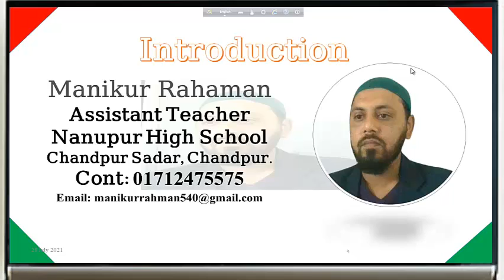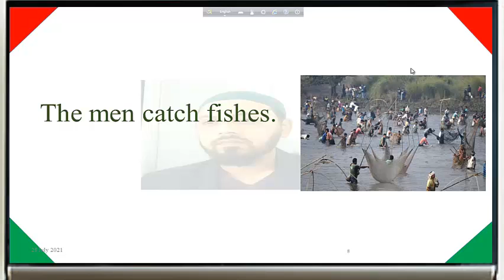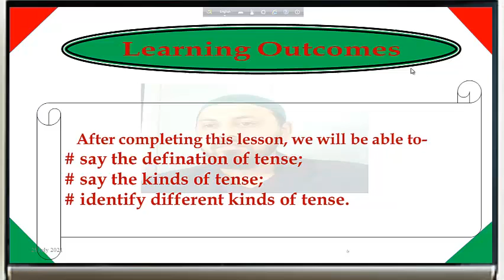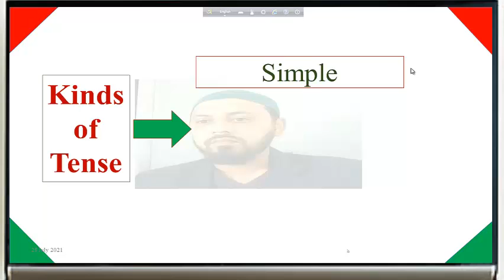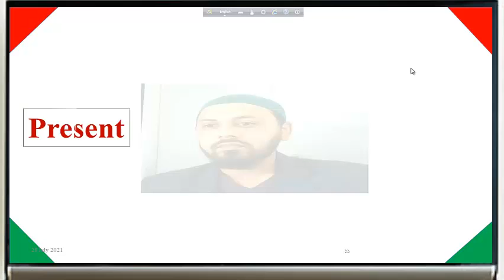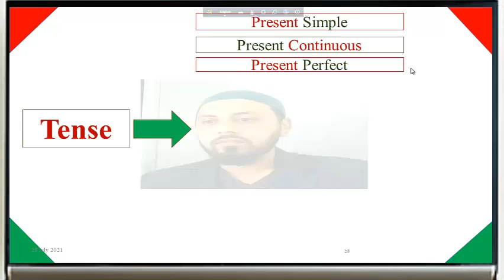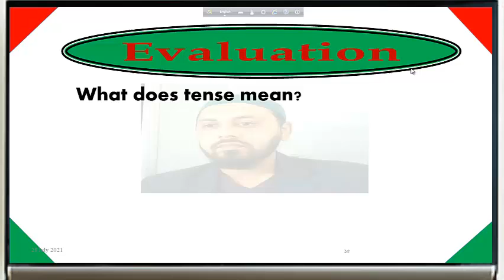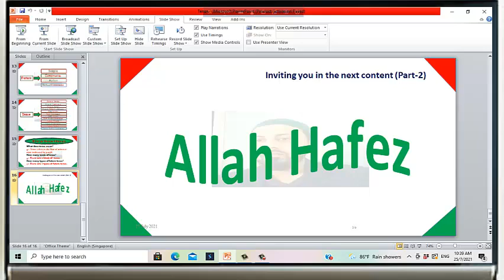Tense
Tense, Kinds of Tense, Types of Tense.